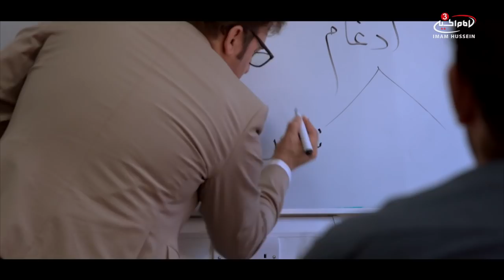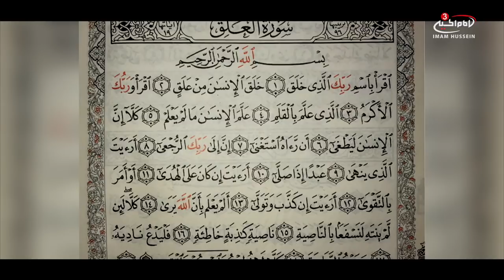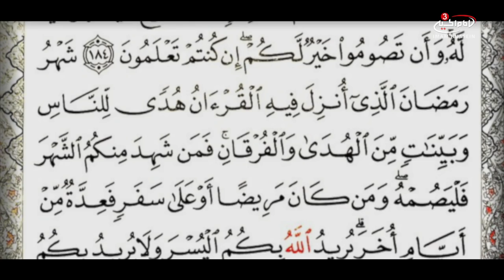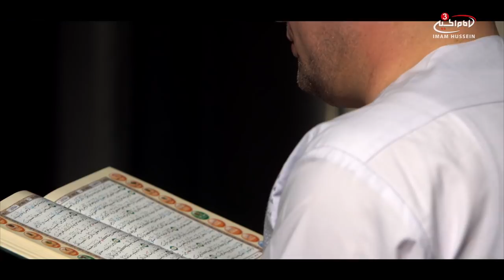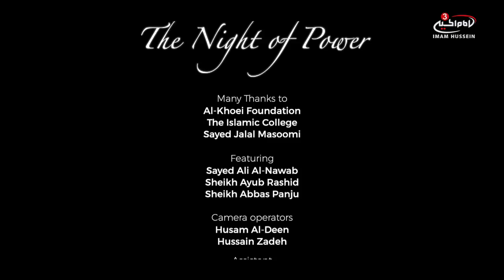The Night of Power - Full documentary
Laylatul Qadr is a unique night and concept in which a person who observes worship on this night can have a say in their destiny in this world and the Hereafter. Join us with an array of top scholars to analyse this magnificent night and truly understand its sublime characteristics.